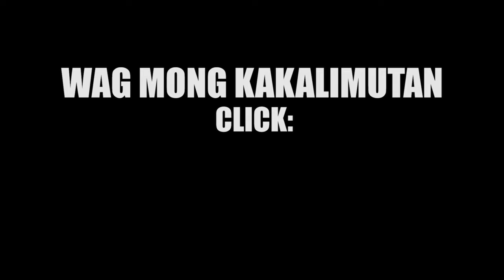SONA 2019: Mga Gustong Pag-usapan ng Mamamayan! (Sweldo,Bilihin,Scarborough,etc) -JayTV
80% ng mga citizens at ito ang limang gusto matalakay sa SONA 2019 ni pangulong RodrigoDuterte. kabilang dito ang sweldo,bilihin,scarborough at anu pa. Madaming mga mamamayang pilipino ang Gusto malamn ang klaro sagot sa mga bagay na ito dahil hindi lahat at ay nakakapaanood ng TV or RADYO. kaya malaking bagay na mabigay natin ang mga detalye sa tulong ni YOUTUBE. Maraming maraming sa lamat sa Suporta mga Katagumpay! Mabuhay kayo!

May gusto kabang ipagawa saakin KATAGUMPAY? Pwede mo akong i-PM OR i -message dito :)